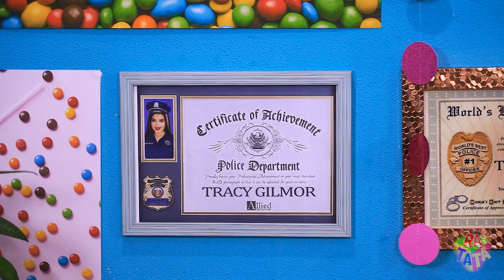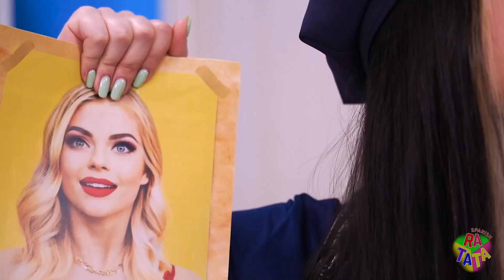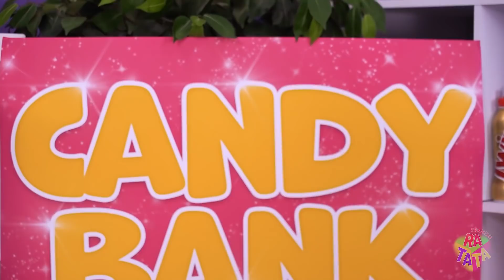¡Si mi mamá fuera policía! | Situaciones policiales extremas y desafío de niñas de RATATA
¿Cómo sería tu vida si tu mamá fuera policía? ¡Estamos seguros de que en esta situación te divertirás mucho! Aunque la vida con una mamá policía es difícil, tiene muchas ventajas, debes estar de acuerdo ;)

El nuevo video presenta situaciones policiales divertidas, un desafío para chicas y, por supuesto, ¡montañas de deliciosa comida y dulces! ¡A disfrutar!